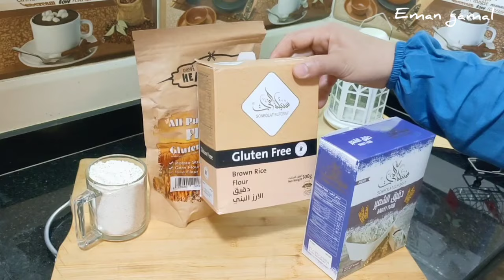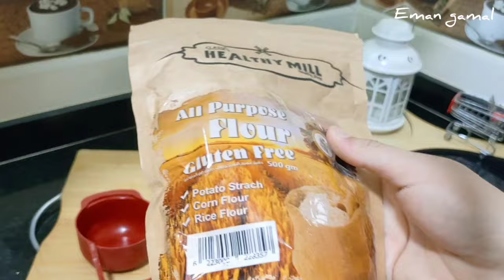خبز بدون دقيق ❗صحي جدا 🥰 وبدون فرن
خبز بدون دقيق قمح لمرضي حساسية الجلوتين
❗❤️ماتنسوش تشتركو في قناتي علشان  تشوفو كل يوم وصفة جديدة 🥰وفعلو الجرس🔔
علشان يوصلكم اي أشعار لاي فيديو جديد هنزلو بإذن الله ♥️🥰

♥️ أشتراككم هو الدعم الحقيقي للقناة ❤️

♥️سيبولي تعليق برأيكم في الفيديو تعليقاتكم بتفرحني ❤🥰